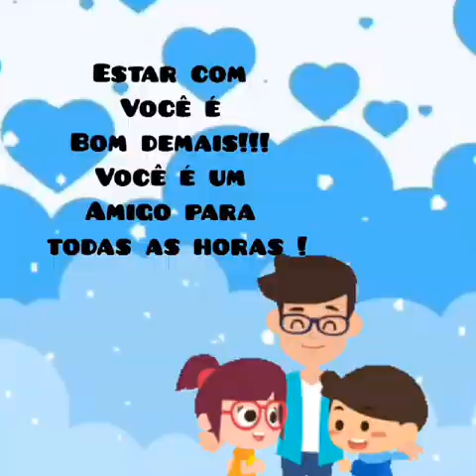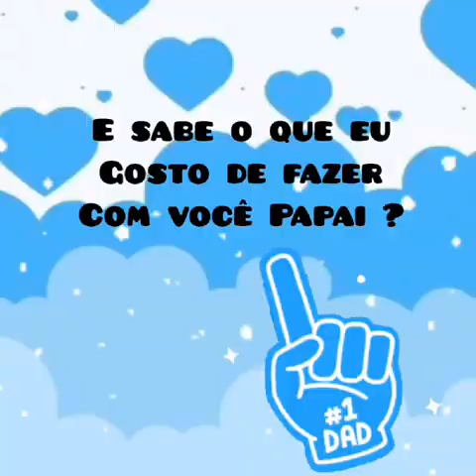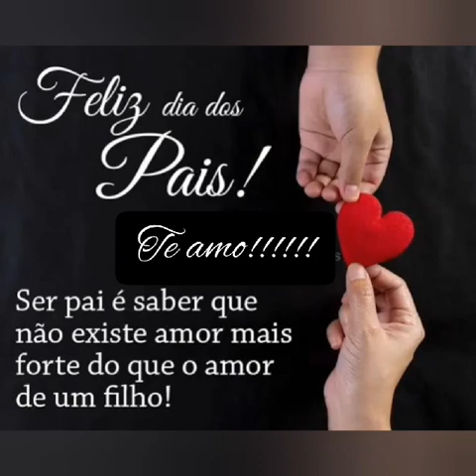DIA DOS PAIS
TIA MAYARA - PRÉ 1